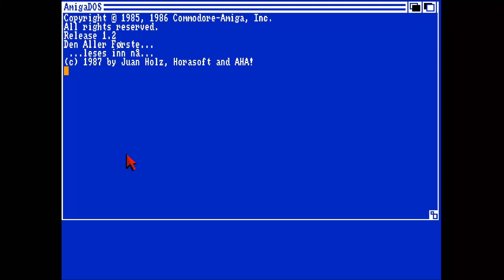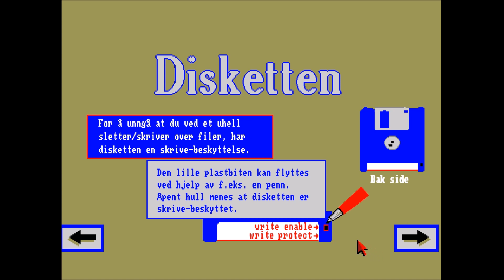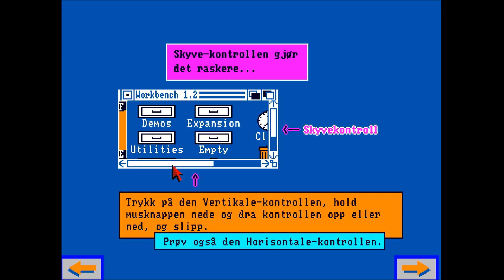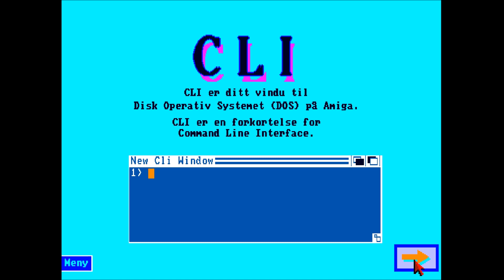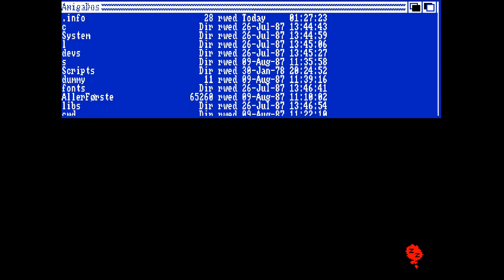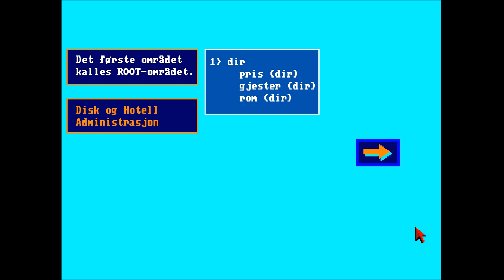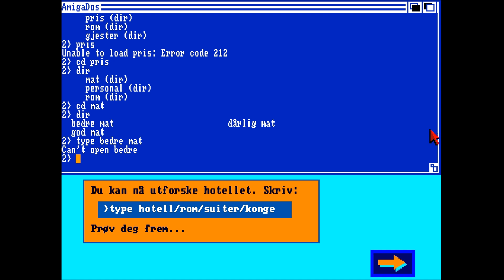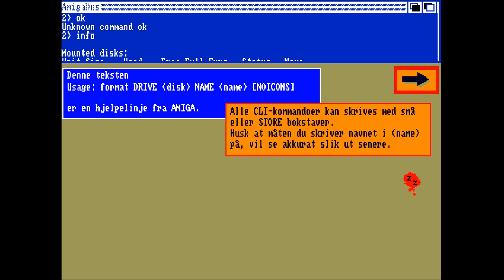Den Aller Første (Amiga)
Multimedia presentation in Norwegian, showing how to use an Amiga. From 1986. Original by Juan Holz, Norwegian translation by Johnny Niska. Note: I've skipped some of the longer loading times (at the start and between different sections).